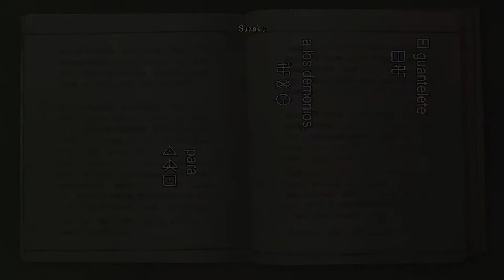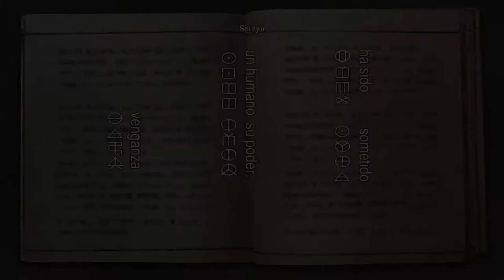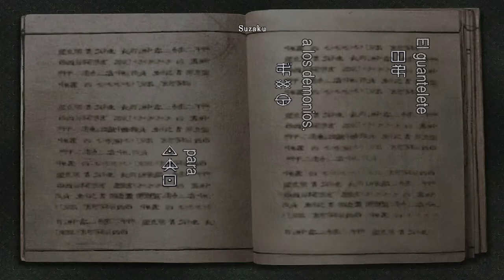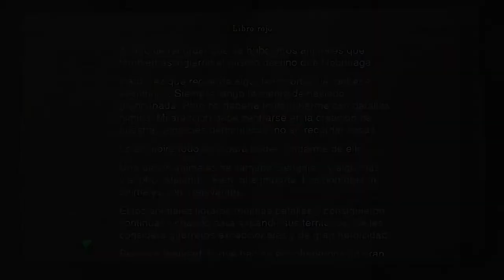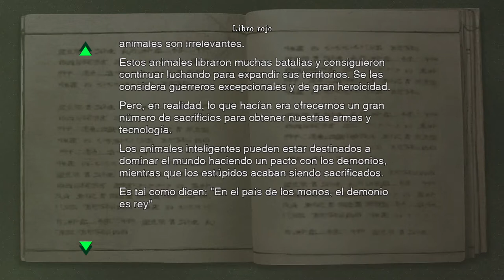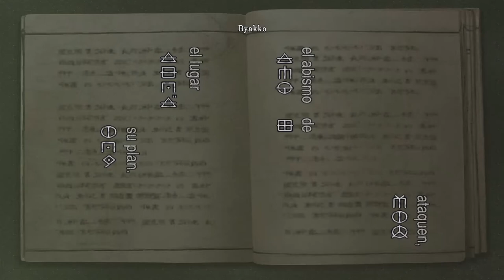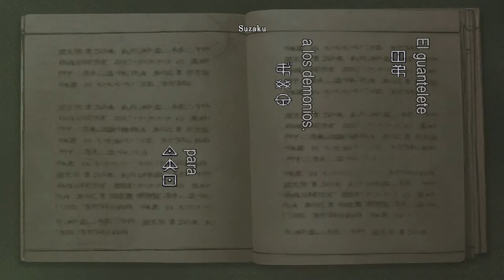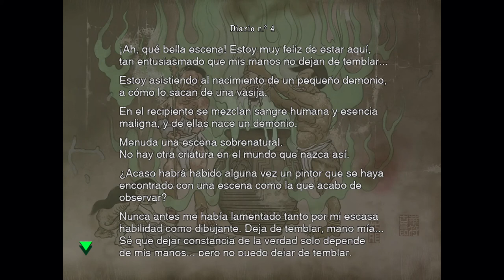¡EL MALDITO PUZZLE TRIPLE! | Onimusha Warlords | Walktrough #3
Nuevo video de Onimusha gente! Y en esta ocasión, aparte del maldito puzzle triple, avanzamos un poco mas y farmeamos para subir algo mas nuestra armas y magias